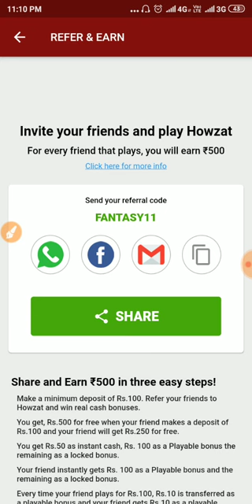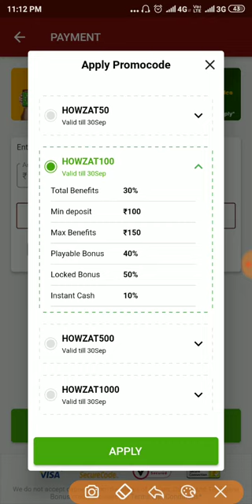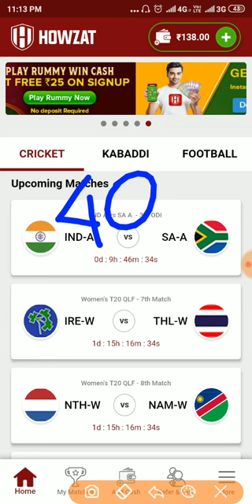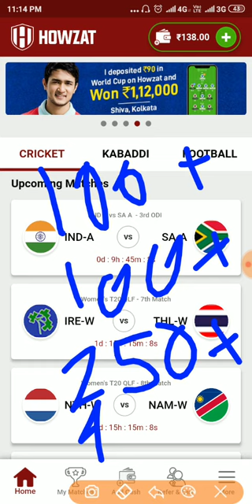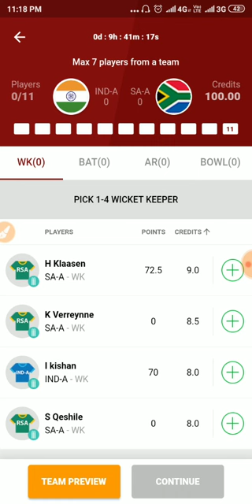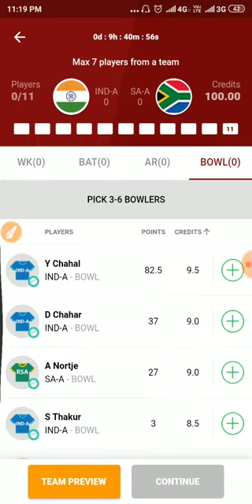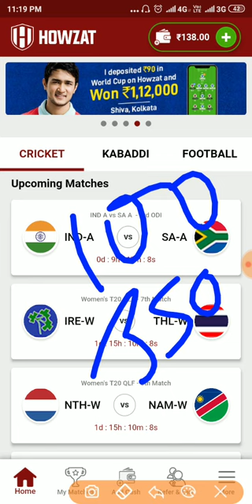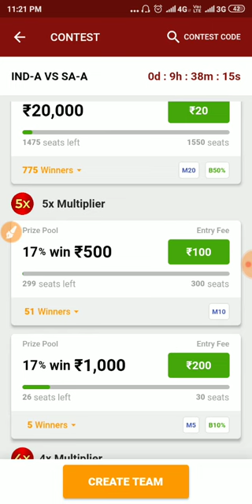HOWZAT | Rs- 500 SingUp Bonus | Same as Dream11 | New FANTASY APP